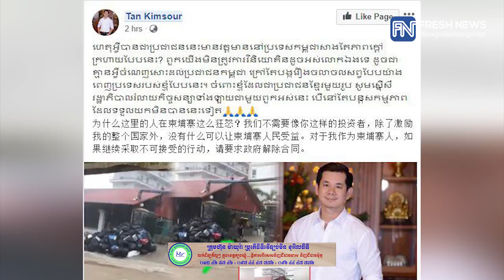តាន់ ​គឹមសួរ ​ព្រលះ​ជនជាតិ​ចិន​យ៉ាង​ចាស់ដៃ ​ក្រោយ​​...